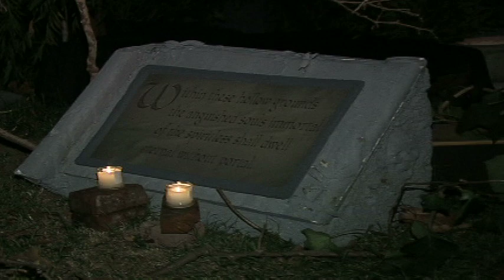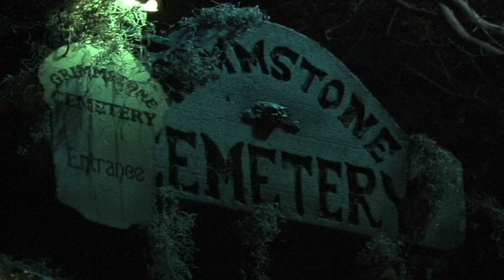Haunters - Trailer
This award winning documentary, "Haunters", features Los Angeles Halloween enthusiasts decorating their home's front yards for Halloween in the EXTREME.  They are amateur decorators creating displays that rival theme parks in their ambition and technical ability.   Haunters is produced, directed, and written by Mickie Shaw and is a Digital Mogul Media Production.